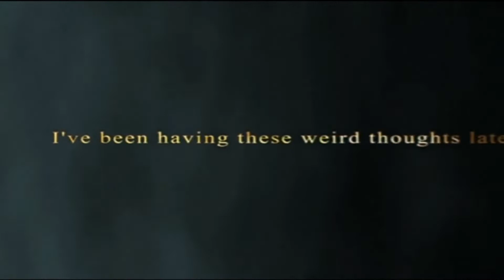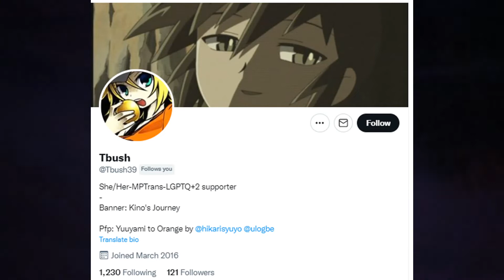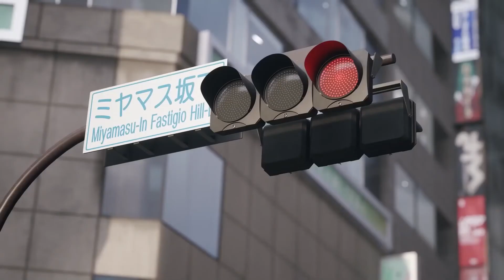Too Many Creators Are Egotistical And Overconfident Attitude... Humble Your Hearts...